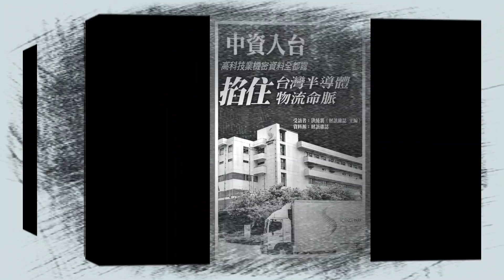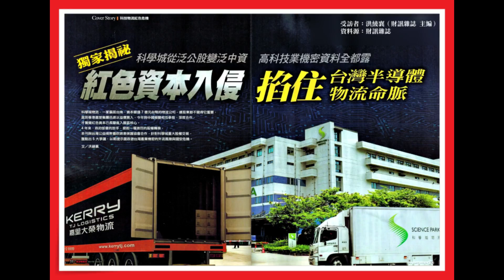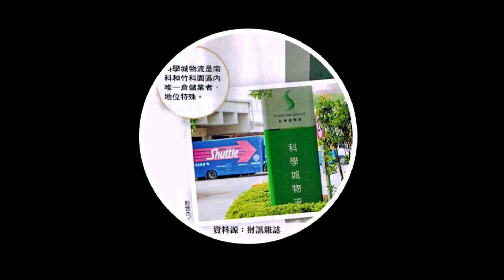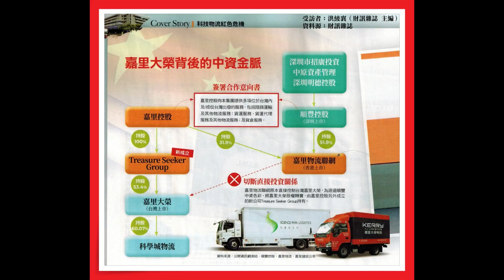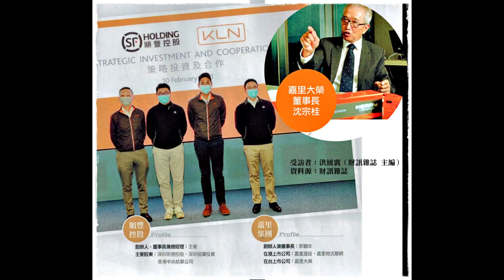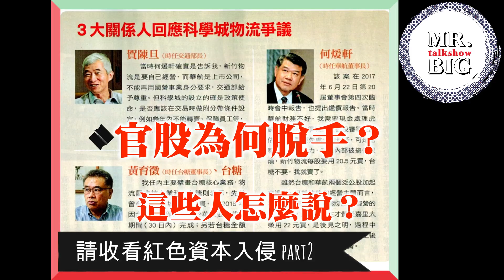紅色資本入侵 part1_危及台灣半導體及光電產業...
Mr.Big 網路廣播：紅色資本入侵！
主持人：郭至楨
受訪者：洪綾襄 (財訊雜誌  主編)

如果說，國內「某物流業者」因中資的入主，而產生了足以撼動台灣護國神山台積電等半導體產業以及光電產業的能力，您相信嗎？
為何僅短短的四年，一間原本資本額才七億，且官股過半的物流公司，竟然悄悄的風雲變色，變成了「紅色資金」過半的中資企業，而這間物流公司竟然還扮演著，台灣半導體產業與光電產業最為重要的物流供應鏈的關鍵角色。
這到底是怎麼回事？為何官股會變成中資？
而這其中的人、事、物，彼此間又發生了什麼樣的質變效應呢？

5. Apple Podcasts：￼